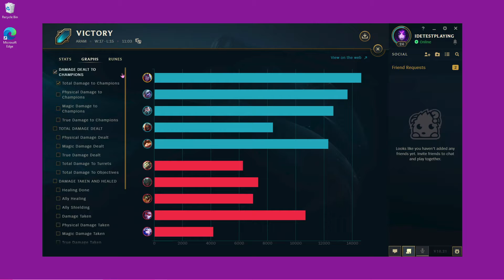VARUS SHOWS A BAD YI HOW TO PLAY A BRAINDEAD CHAMP!!!!! | League of Legends